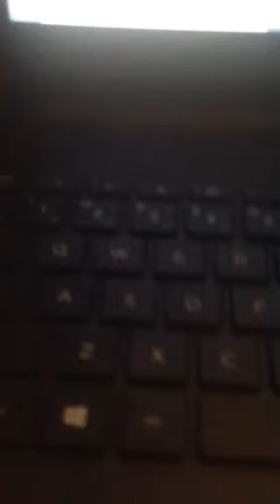QB Wheat Kings and Arctic Queens